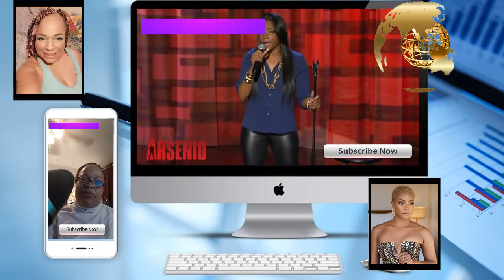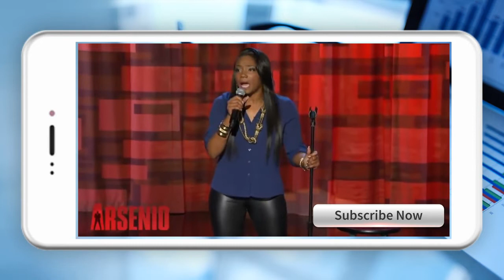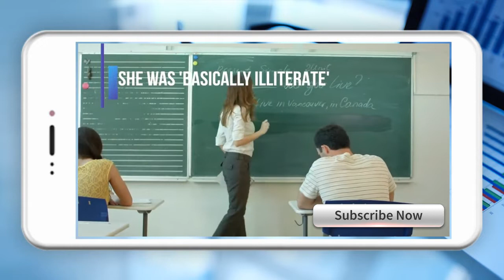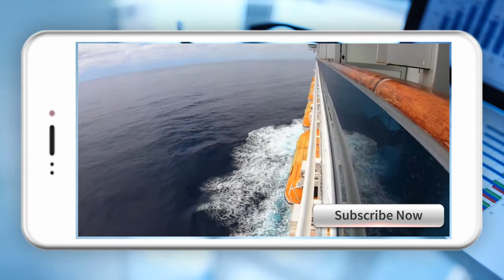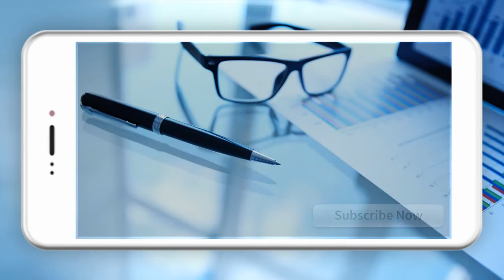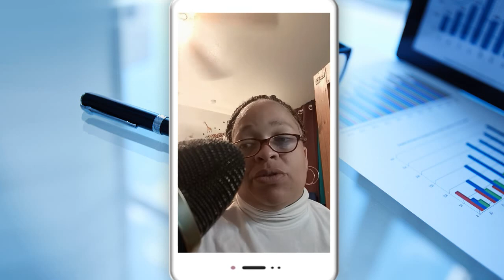I See The Old Me in Tiffany's Mirror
I will Like, comment, and subscribe to all and will react to a video on my Channel if you a new channel or not. Be Watching if I subscribe to you and react to one of your videos. I will post your video in my "Description Box"
Positive Vibes with some twists
I will promote you! Major or not. you have my full support...

Jesus Loves You and so do I, May not like yours ways but I LOVE YOU Anyway. In Jesus  Name. Amen.

Love one another with brotherly affection. Outdo one another in showing honor.

1 John 4:7-10 ESV
Beloved, let us love one another, for love is from God, and whoever loves has been born of God and knows God. Anyone who does not love does not know God, because God is love. In this the love of God was made manifest among us, that God sent his only Son into the world, so that we might live through him. In this is love, not that we have loved God but that he loved us and sent his Son to be the propitiation for our sins.

Let's Talk About it = My Experience with life Issues and Learning From them...

So Let's Talk about it... I am Imperfect lining Up to the Perfect Will of God For My life, staying Transparent and Truthful at all times.

2 Timothy 2:15

Psalms 63:6
When I remember thee upon my bed, and meditate on thee in the night watches.

Psalms 119:148
Mine eyes prevent the night watches, that I might meditate in thy word.

🧡EililyahReacts | Eiliyah
Eiliyah means "The Beautiful one to grow in Peace and Love with God"

WELCOME HOME:
Shaking A Generation Ministries
17325 Euclid Ave. Cleveland, Ohio 44112
Cover Them with Love
TEXT ME ONLY:  Prayer Request
Attn: Mallronda E. Murphy
         1885 Taylor Rd.  #315